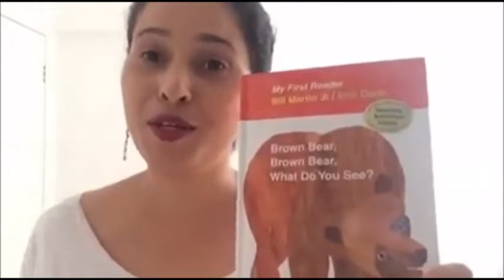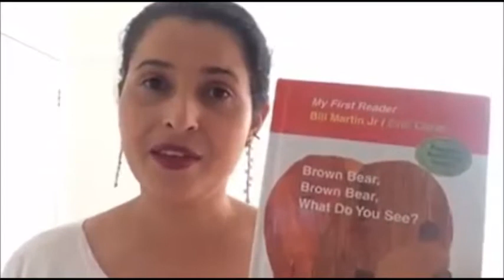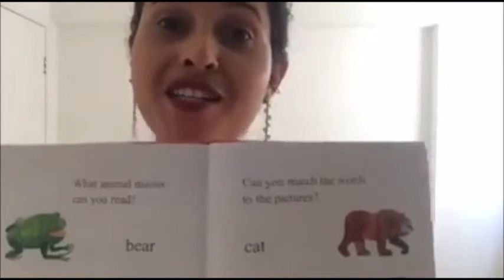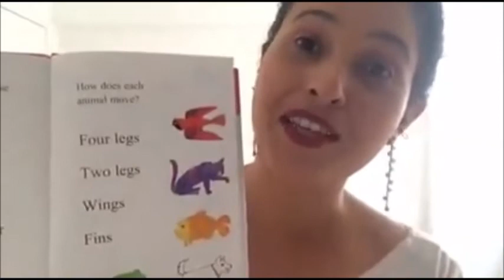Para meus amigos Professores e Futuros Professores de Inglês - Teaching Tips - by Gleyce Rezende